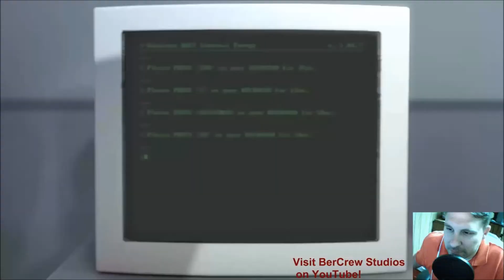Stanley Parable Part 1 - Choices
Objeff enters the world of Stanley Parable for the first time. With no prior knowledge of the game, objeff finds himself on an adventure in the halls of the office.